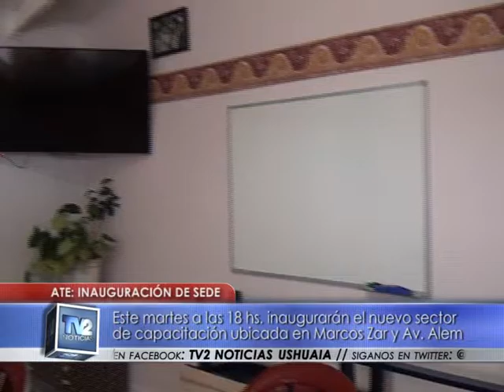Encuentro de Mujeres ATE | Gremiales | 03/10/2016 - TV2 Noticias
Trataron temáticas como el rol de la mujer en la militancia política, la salud y la violencia de género. Este martes a las 18 hs inaugurarán el nuevo sector de capacitación ubicado en Marcos Zar y Av. Alem.